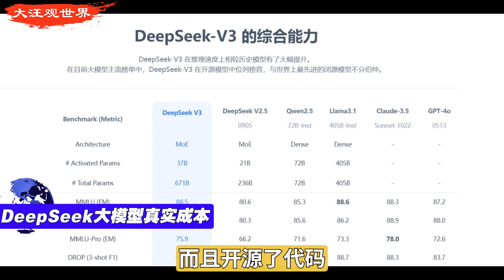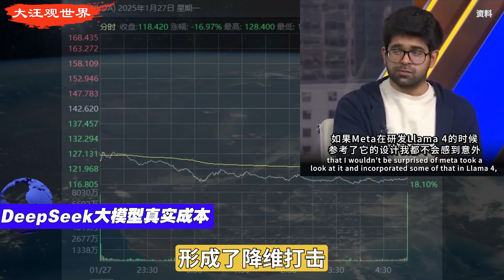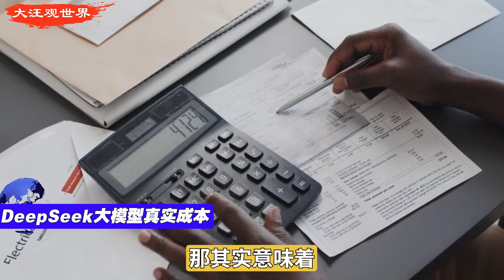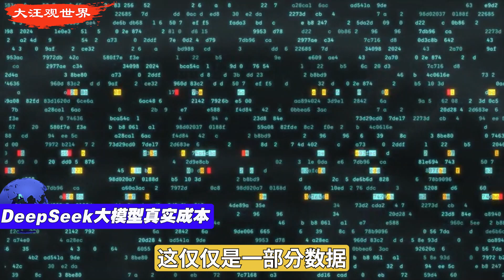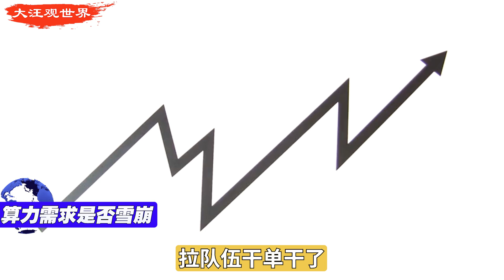DeepSeek低成本训练炸翻AI圈🚨550万训练大模型？ 英伟达Nvidia算力危机 | OpenAI | ChatGPT